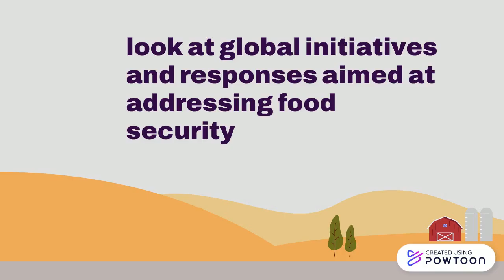Food Industry Solutions Explainer Template